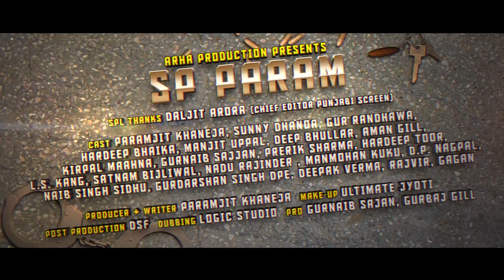Punjabi movie on Police Trailer SP Param| SP Param new punjabi short film on Police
Trailer of Punjabi Short film SP Param, a film on Police is out now.  Full punjabi movie releasing on 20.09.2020. Paramjit Khaneza in a new look of SP, movie to address some important issue of the society.

Producer. Actor paramjit khaneja.
Director. Khushboo Sharma. A film by Devi Sharma team. Actor. Paramjit khaneja. Gur Randhawa. Sunny Dhanoa. Nadu Rajinder.satnaam bijliwal.Manjeet Uppal. L. S. kang.hardeep toor..prerik Sharma. Hardip Bhaika. Kirpal maahna. Deep bhullar. Aman gill..gurnaib sajan.Deepak soni.DP Nagpal.gagan.Rajvir sajan.
Dop and  Action Prerik Sharma (Yishu).Makeup Ultimate jyoti. .post production. DSF.
PRO.Gurnaib sajan.Gurbaj gill.spl
Thanks. Daljit Arora.chief Editor. Punjabi screen magazine.
rha production always bring out content which are based on society issues and there is a resolution for the same. All team members have worked really hard on this one and we are excited to hear from our fan followers.